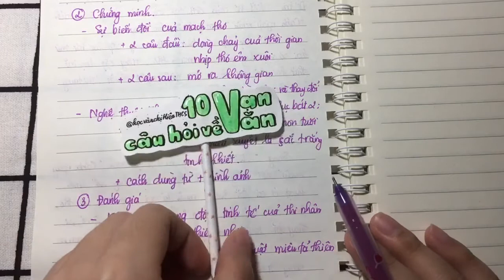[10 VẠN CÂU HỎI VỀ VĂN] - Số 05 Chứng minh nhận định về 4 câu thơ đầu đoạn trích "Cảnh ngày xuân"